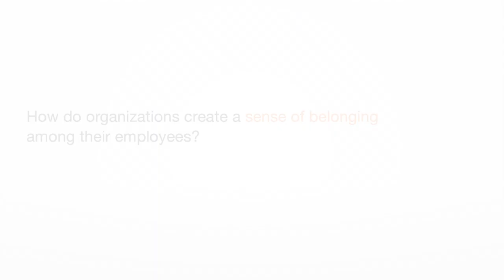HR Spotlight (Episode 3) - Dr. Ankita Singh (Cignex Datamatics)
In this short video, Dr. Ankita Singh from Cignex Datamatics shares her thoughts on:

- Values that candidates seek from employers
- Creating a sense of belonging among employees
- Use of social media to build a great employer brand. More people find jobs on Indeed than anywhere else. Indeed is the #1 job site in the world* with 580M job seeker profiles.** Indeed allows job seekers to search millions of jobs, post resumes, research companies and more in over 60 countries and 28 languages. And over 3.5M employers use Indeed to find and hire new employees.